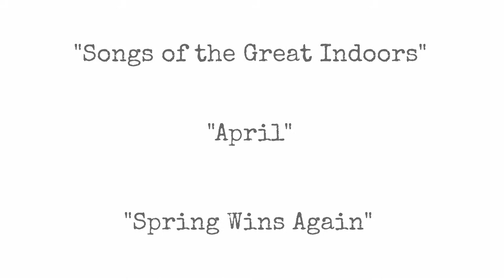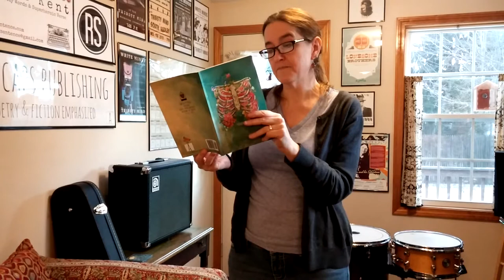Marian Kent reads original Grandmother Poems from Heart Container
Marian Kent reading poems connected to her grandmother! "Songs of the Great Indoors," "April," and "Spring Wins Again" are original poems from Marian's third poetry collection, Heart Container (ALL CAPS PUBLISHING, 2015). Filmed in Easthampton, Massachusetts in January 2016.

For more writing and information about Heart Container, visit Marian